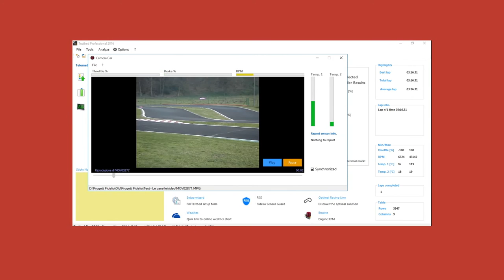Testbed 2016 Professional Trailer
Testbed 2016 Professional Trailer - From 20 september 2015